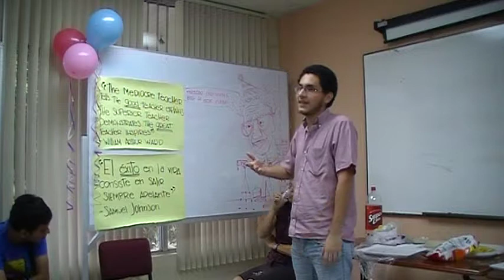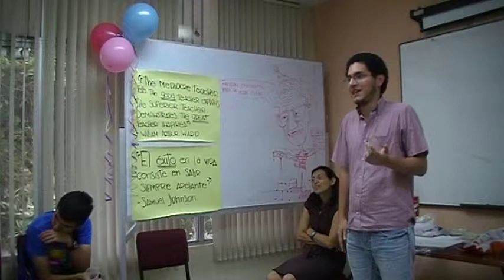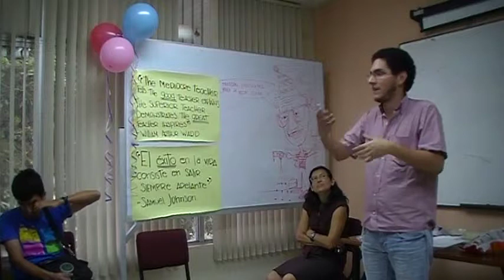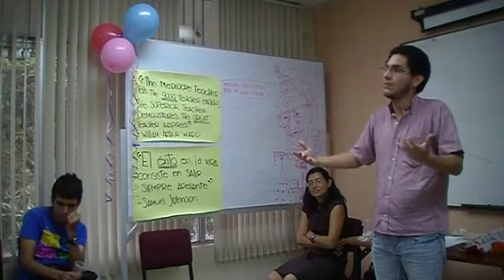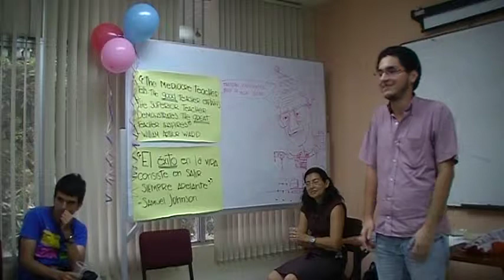#16/20 Despedida a Vicente Riofrío: Reconocimientos, Testimonios, Remembranzas, al 2013.02.26.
Ex alumnos narran vivencias, brindas testimonios que fortalecen el corazón.
(¯`♥´¯)`*.¸.☆♥ ¡¡¡Con cariño!!! ♥☆
Ƹ̴Ӂ̴Ʒ¸.✻´´¯`✻.¸¸.❤☼¸.✻´´¯`✻.¸¸.Ƹ̴Ӂ̴Ʒ vart12345

#16/20 Despedida a Vicente Riofrío: Reconocimientos, Testimonios, Remembranzas,  al 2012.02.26.